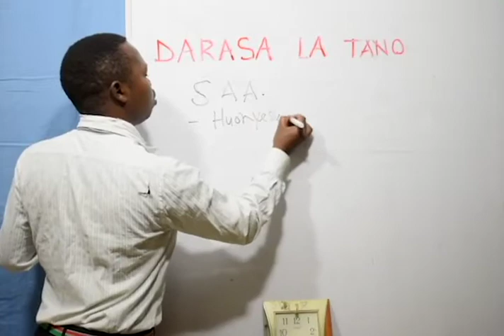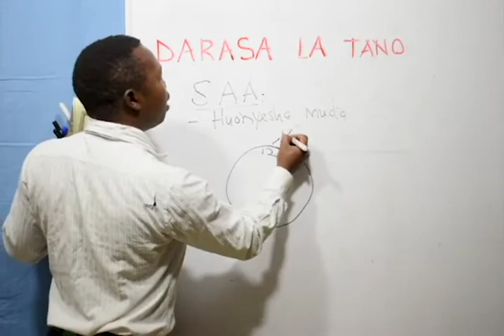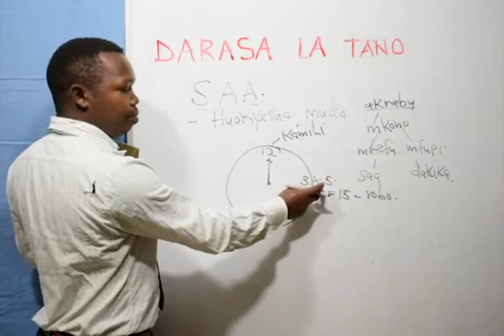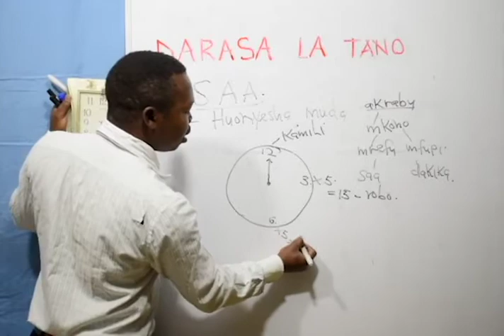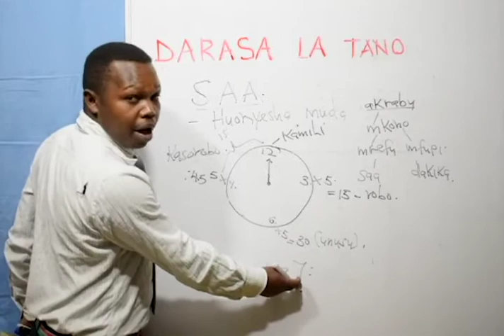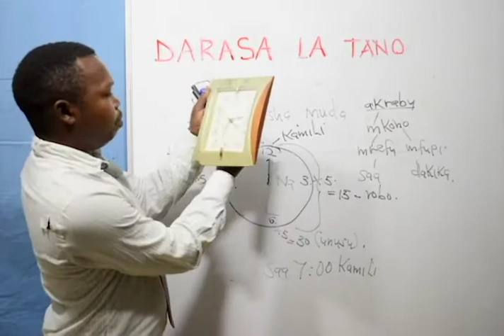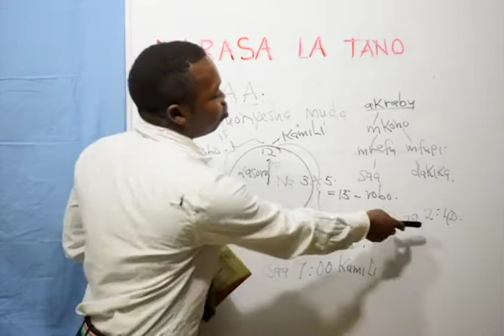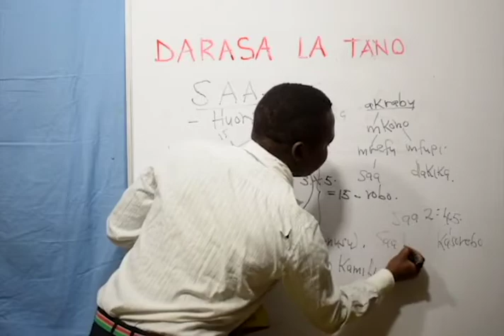Class 5 - Kiswahili (Saa)